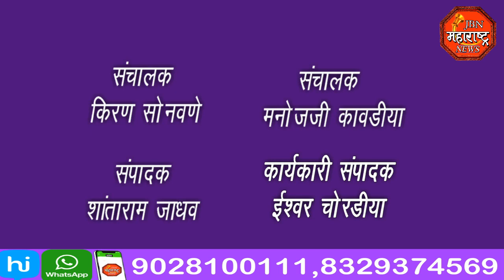jbn maharashtra news jalgaon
केंद्र व राज्य  शासनाकडुन कर्ज योजना आहेत पण या योजनासाठी अर्ज करतात तेव्हा  बँक अधिकारी विवीध कारणे सांगुन कर्ज प्रकरण नाकाराता आणि युवकांना हेतुपुरस्कर त्रास देतात  या संदर्भात संभाजी ब्रिगेडने जिल्हा अधिकारी यांना निवेदन दिले.